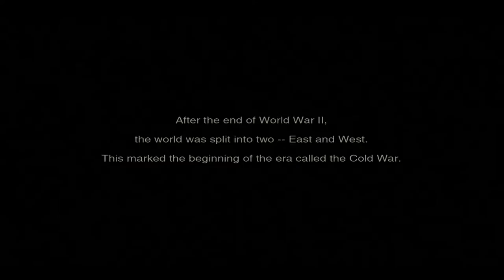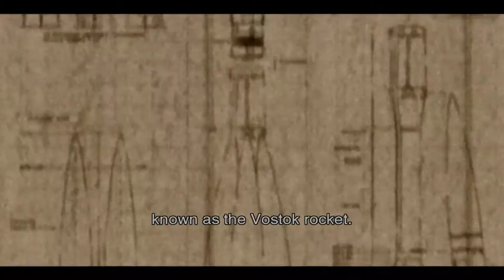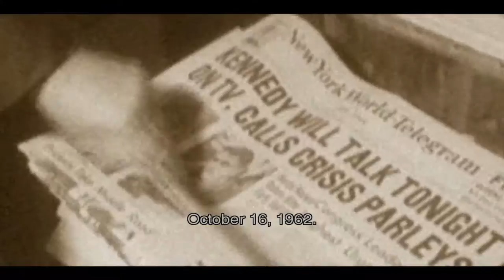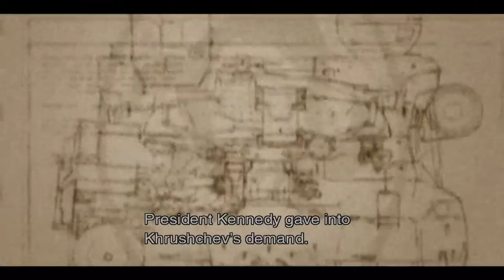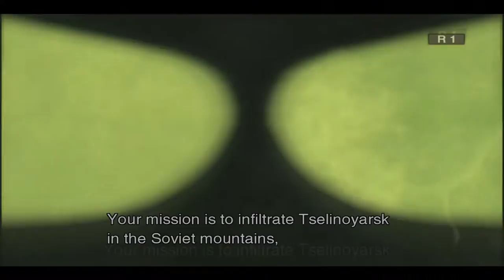Let's Play Metal Gear Solid Legacy - Episode 1: The Beginning of the Legacy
This is the first episode of my play through of the Metal Gear Solid Legacy Collection. We are starting off with MGS 3: Snake Eater as this is the first game in the series, chronologically. Didn't get to do a ton in this episode, except die :P, but it pretty much has a bunch of the setup for the story.